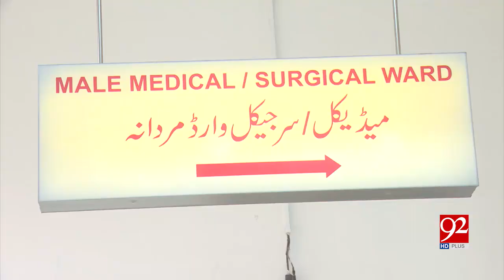330 KG obese man reduces 10 KG | 26 June 2019 | 92NewsHD